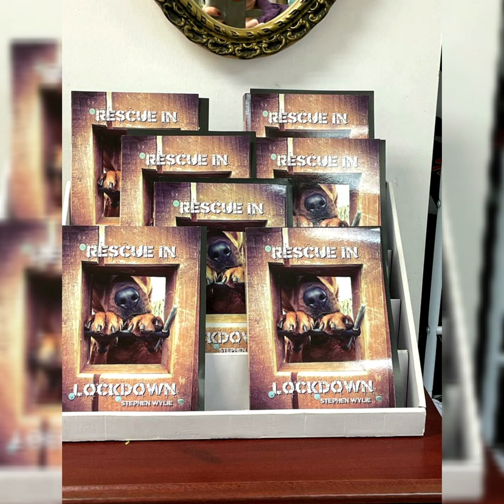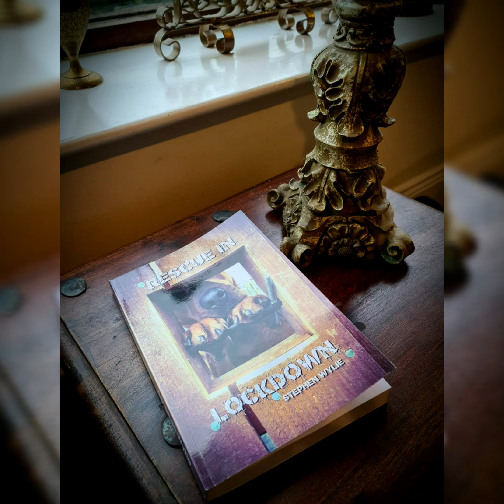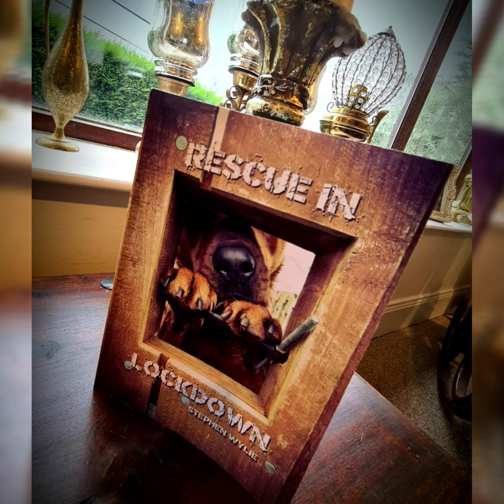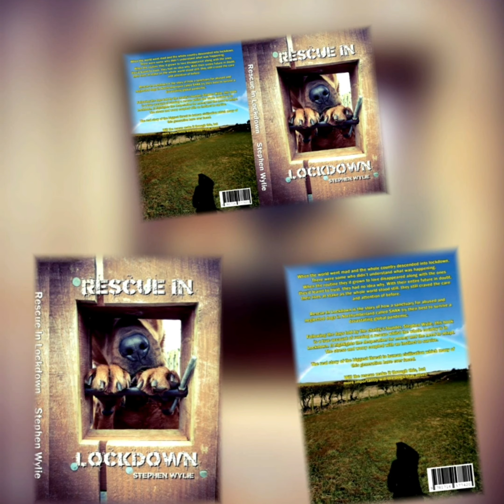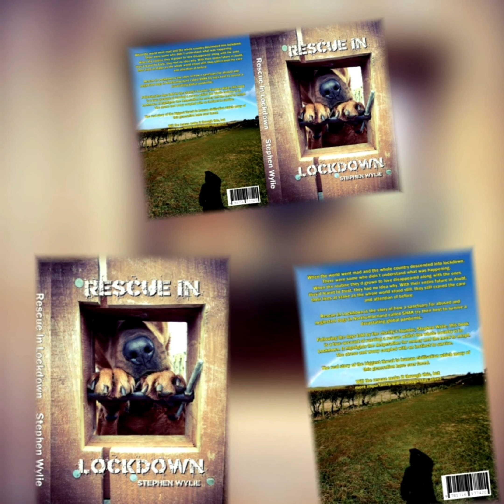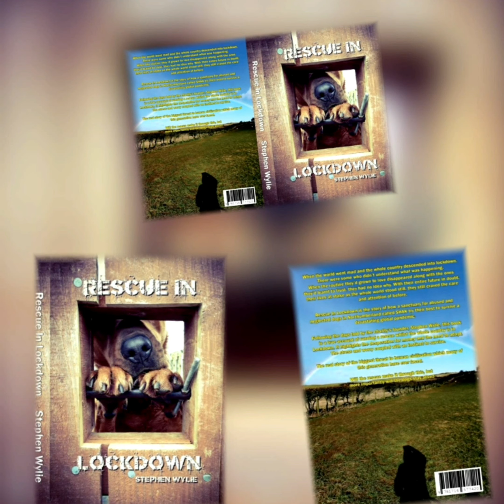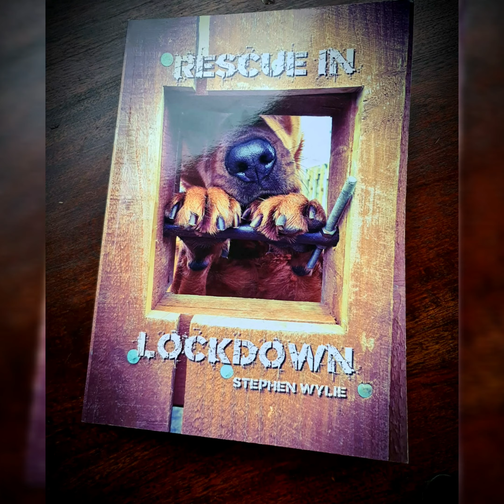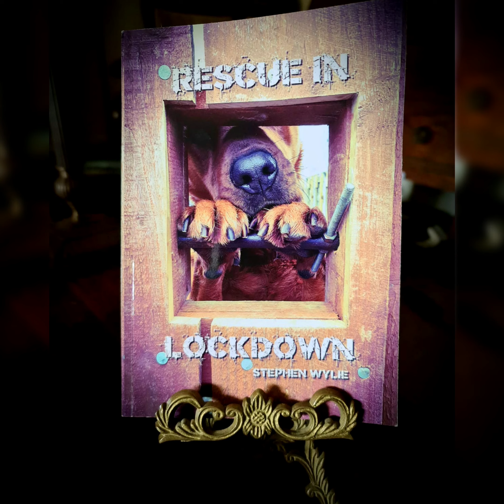BBC Radio Newcastle Interview..... Rescue In Lockdown.....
An interview I did on BBC Radio Newcastle with Anna Foster about my new book Rescue In Lockdown.